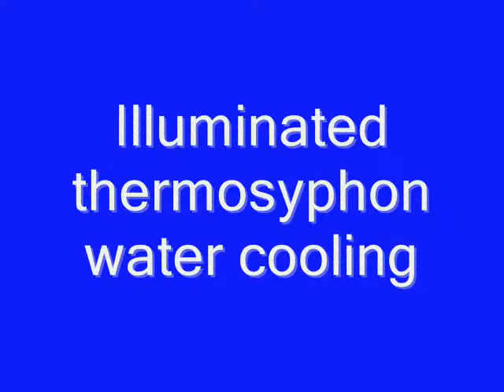Stirling engine, thermosyphon water cooling, lit by LED's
I tested my Stirling engine/generator with passive water cooling (and fan) to see the effect on power over time, and in the process discovered my little 9-LED light fits perfectly over a 2-liter soda bottle, providing some cool lighting effects. You can see that the cooling water boils a little in the engine at times and bubbles rise up the tube into the soda bottle. I show a close up of the hot water leaving the tube and you can see the effect quite clearly. The engine speed under load dropped from 830 to 730 rpm when the water got close to boiling temp, but it ran fine like that for a couple of hours, so I think it would work long term so long as the reservoir was able to dissipate the heat. The best, of course, would be to have a little radiator in front of the fan instead of a soda bottle. BTW, 2-liter bottles of water have been used to pull sunlight into dark rooms through the roof. Search YouTube to see them.